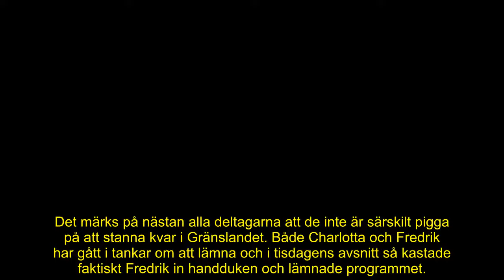Därför möts TV4 av stenhård kritik – ’Gränslandet’ bordes läggas ner: ”Måste göra något”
I ”Gränslandet” får deltagarna en andra chans efter att de åkt ur Robinson.

Upplägget har funnits sedan ett tag tillbaka, men nu menar Aftonbladets krönikör Erik K Lagnelius att det är dags att skrota Gränslandet.

– TV4 måste göra något åt upplägget, skriver Erik K Lagnelius i Aftonbladet.